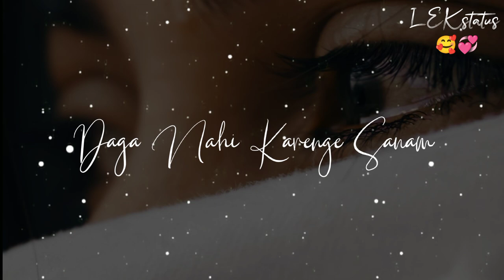Very Love Song Status💘Dil De Diya Hai🌷New WhatsApp status video 💫 Couples Status 💞 Hindi status 2022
1.atif aslam sad song status
2.atif aslam status rafta rafta
3.atif aslam sad song
4.atif aslam new song
5.atif aslam song
6.atif aslam
7.atif aslam new song 2021
8.atif aslam songs slowed and reverb
9.atif aslam reverb song
10.Jubin Nautiyal status
11.Jubin Nautiyal status song
12.Jubin nautiyal status video
13.Jubin nautiyal status full screen
14.Jubin nautiyal songs new
15.Jubin nautiyal songs 2021
16.status video
17.status video for whatsapp
18.status video font
19.status video song
20.status video love
21.status video editing
22.status video viral
23.status video tags
24.new status video
25.arijit singh
26.arijit singh live performance
27.arijit singh superhit song status
28.arijit singh song
29.arijit singh song whatsapp status
30.arijit singh song status
31.arijit singh status
32.arijit singh new song
33.arijit singh sad song
34.arijit singh whatsapp status
35.Mt Feels Love
36.shayari status
37.love status for whatsapp
38.love status
39.love song whatsapp status
40.whatsapp status
41.whatsapp status song
42.whatsapp status new
43.whatsapp status video
44.whatsapp status hindi
Stebin ben whatsapp status
Armaan malik sad song status
Ankit tiwari song status
Rahat fateh ali khan song slowed and reverb status Whatsapp
Phir mulaqat song
Dukhau main dil jaate jaate tera status
Dukhau main dil jaate jaate tera song
O Aasman Wale aesthetic status
O Aasman Wale Jameen par utar Ke Dekh
Darshan raval new song status
Romantic status
4k black screen watchapp status
4k black screen sad song status
4k black screen status
4k black screen romantic song watchapp status
4k sad black screen watchapp status
black screen sad status
status video
MT Feels love status
Tum se jyada tumse pyar kiya
Tum se bhi jyada tumse pyar kiya status
Tadap movie song
Arijit Singh livestatus
Pal pal dil ke pass arjit Singh
Romantic status
Best status video
Meri tarah status
Meri tarah whatsapp status
Dil pe zakham khate hai
Dil pe zakham whatsapp status
Dil pe zakham jubin Nautiyal New song